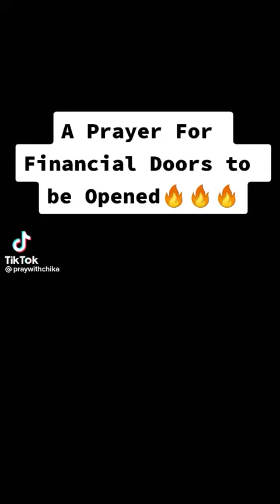A prayer for financial doors to be opened 🔥🔥 apostle Joshua selman